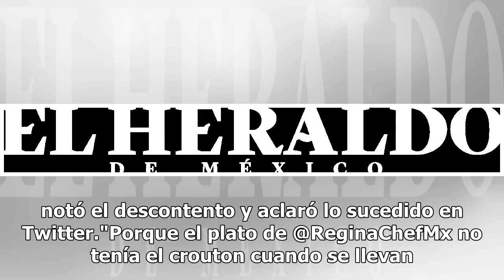¿Regina hizo trampa en semifinal de MasterChef? Ella lo aclara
La sexta edición del aclamado programa Masterchef de TV Azteca se encuentra en la recta final y los fans que acompañaron a los cocineros esta temporada se vuelven más escrupulosos en los detalles, tal es el caso en la presentación del platillo de Regina en la última entrega. En la disputa por la fin...